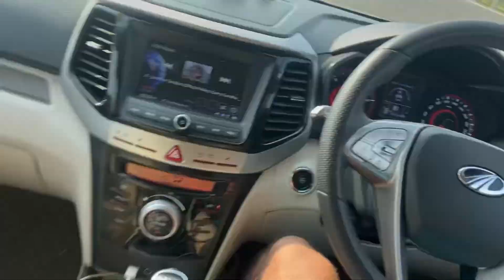XUV 300 | 0 TO 100 AND BREAK TEST | MOHIT RATHI